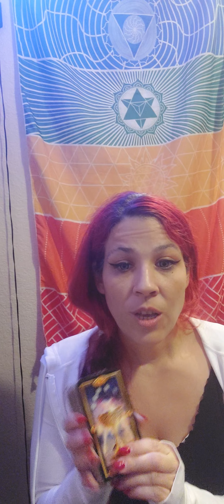No communication, pick your cards, read (divine time)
❤ all your questions in a private youtube link you'll receive it within 72 hours of your payment $111